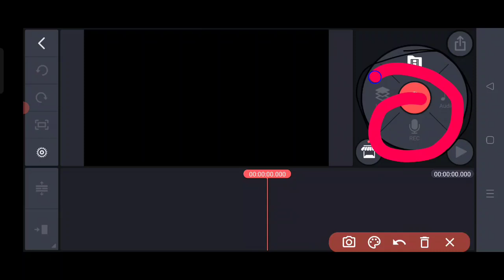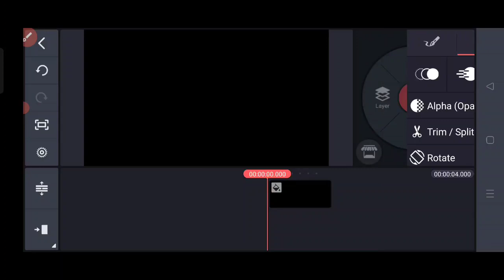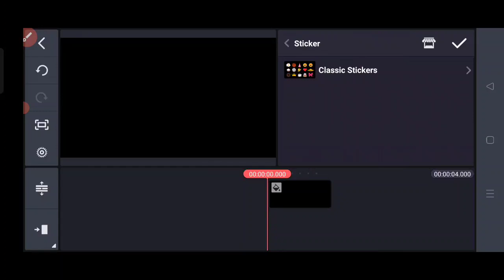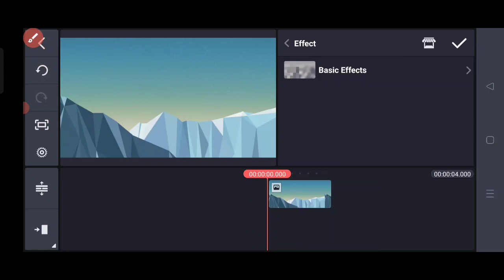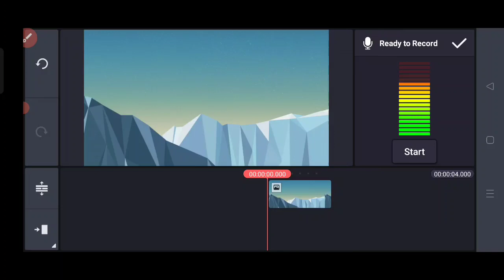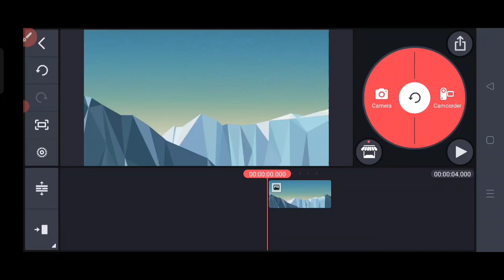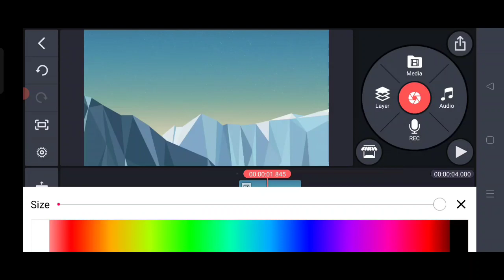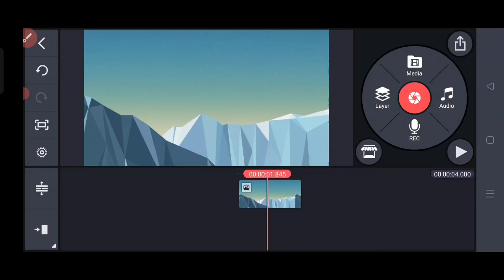How To Edit Videos Like A Professional Using KineMaster (HINDI)| Demolisher Devansh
Hey Guys This Is DEVANSH I Welcome You All To My New and AMAZING Channel Demolisher Devansh. Here You All will get many exciting videos funny videos and many much more. So Please LIKE,SHARE,SUBSCRIBE to OUR Channel

SECOND CHANNEL:-

FIRST CHANNEL:-

LINK TO FOLLOW ME ON OMLET ARCADE :-

WE WILL ENTERTAIN YOU !!! DEFINATELY
1LIKE=1MOTIVATION
1SUBSCRIBE=1ONE MORE MEMBER IN OUR FAMILY
1SHARE=1SUPPORT

All videos on our channel are for only Educational Purpose.

Bye guys... Thank you for reading this 🤪🤪😆😁